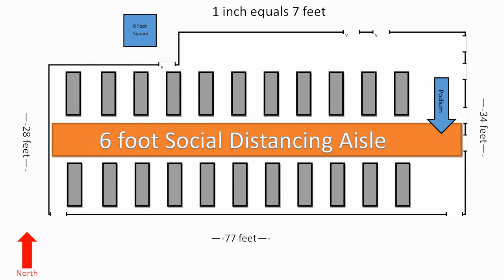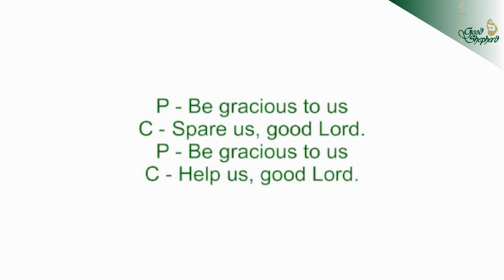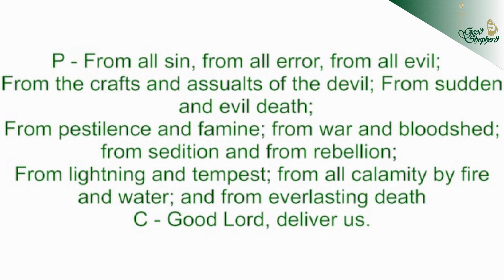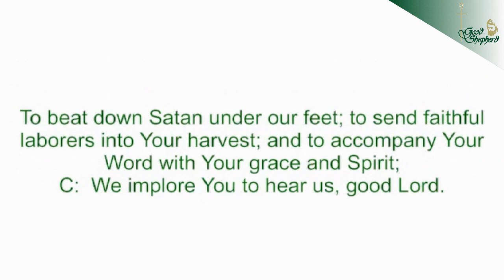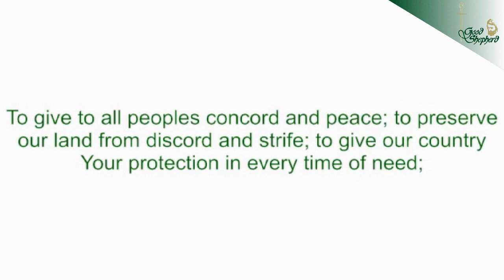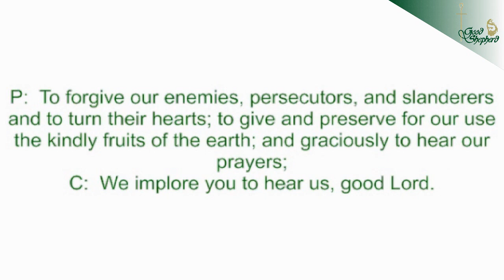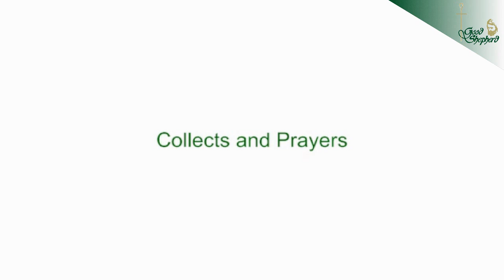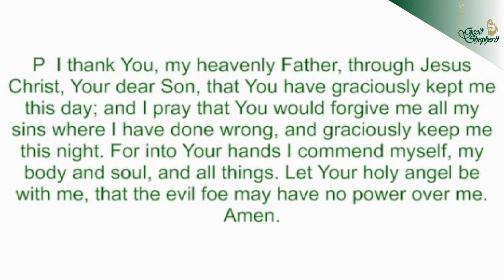Video Devotion for August 13, 2020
Former Vicar Daniel Golden
1 Corinthians 10:6-13